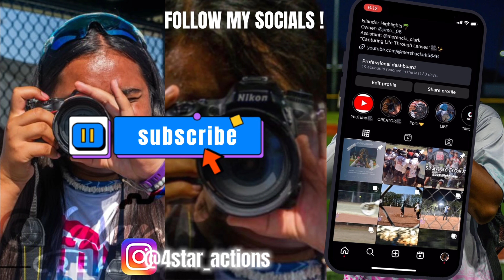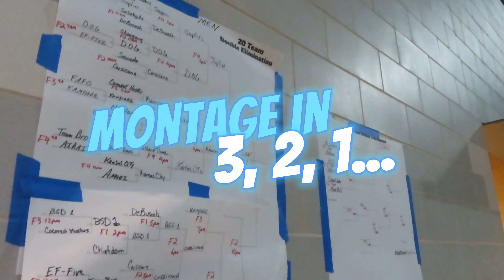RECAP: Palau Tourney